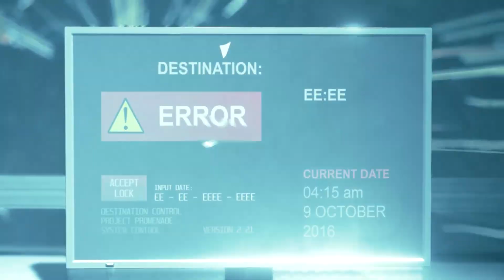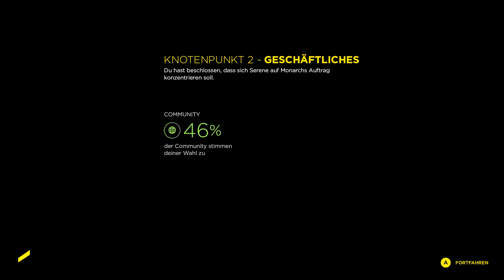Test: Quantum Break - Review(Gameplay Xbox One)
Hier gibt es unseren Videotest zu Quantum Break. Wie gut ist der Xbox One Exklusiv-Titel wirklich?

vorbei.

Credits:
Schnitt: Nathalie K.
Text: Oliver K.